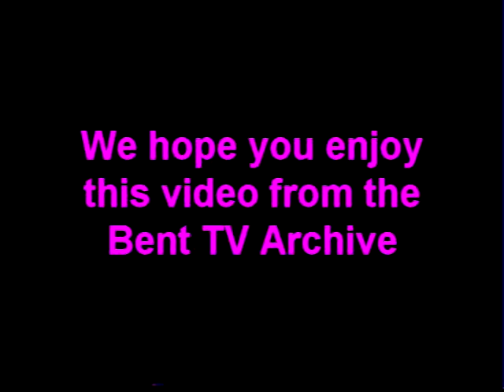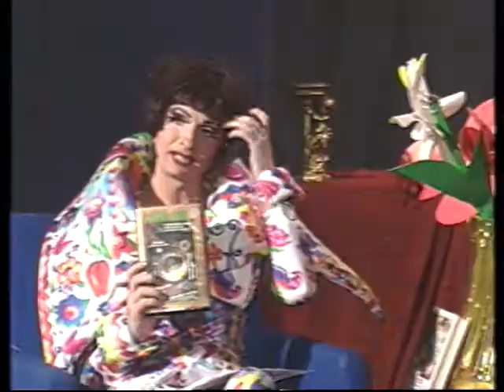Bent TV Archive: GT E2 29NOV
Girl Talk E2 - 29 Nov
Host: Kaye Sera
Review of John Waters' Desperate Living